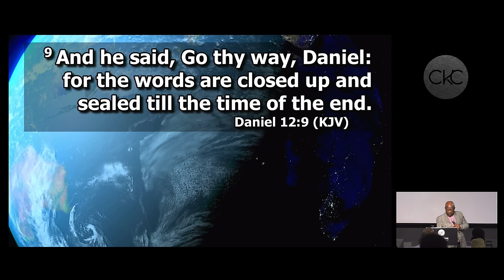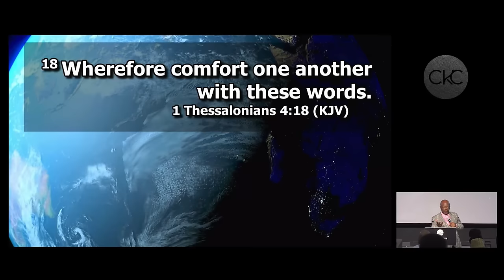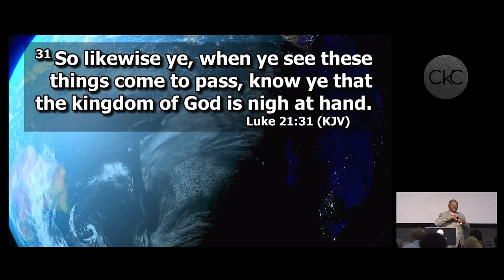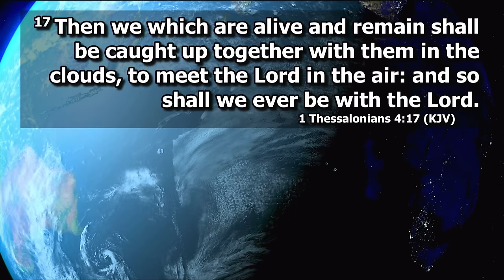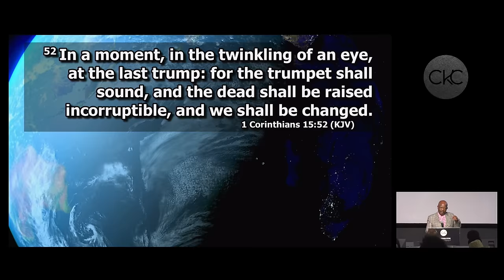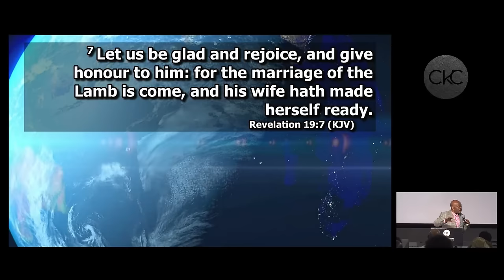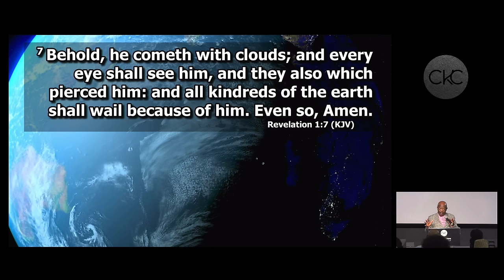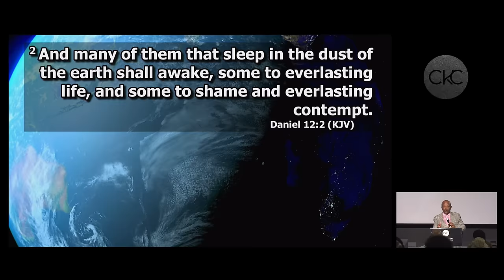THE SECOND COMING OF CHRIST [Day 2] [14/02/2024] Apostle V Mahlaba